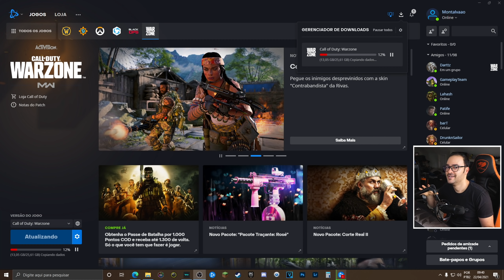Jogando com *JUGGERNAUT contra ZOMBIES* no Evento FIM DE VERDANKS no COD Warzone [Parte 01]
O evento do novo Mapa no Call of Duty Warzone começou e vou mostrar a parte 1 de como é pegar o traje de Juggernaut contra os Zumbis!